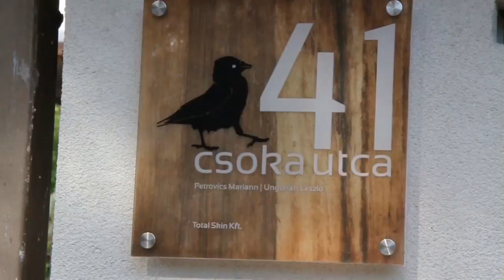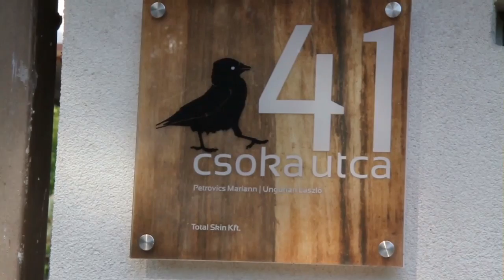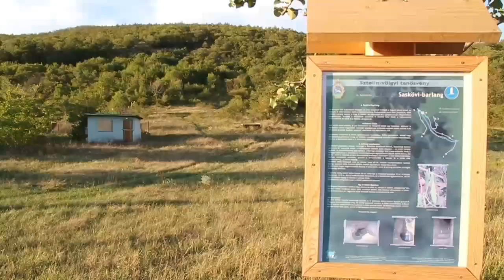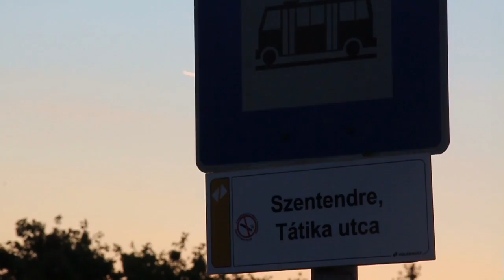Tanösvények (15.) - Sztelin-völgy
A Pap-szigettől Duna-parti övezetben a Sztelin-patak völgyében a Kada-csúcsra, majd Pismányba...